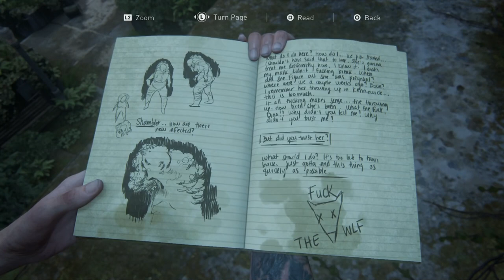The Last of Us 2 [SOLO] #23 Strange Whistle - Chinstrap Chap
Huh...  Never heard a bird like that before.